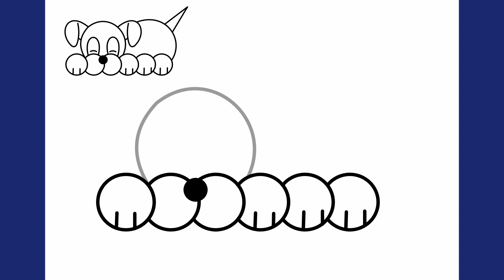Hur man ritar hundar som sover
"Hur man ritar hundar som sover" är en inspirerande och informativ bok som vägleder läsaren genom processen att rita avslappnade och sömniga hundar. Med tydliga steg-för-steg-instruktioner och illustrativa exempel lär författaren, eller instruktören, ut olika tekniker och knep för att fånga hundars lugna uttryck och positioner med hjälp av blyertspennor, kol, eller andra ritmaterial. Boken erbjuder även tips för att förstå hundars anatomi och deras speciella egenskaper när de sover, vilket hjälper läsaren att skapa realistiska och detaljerade ritningar. "Hur man ritar hundar som sover" är en perfekt resurs för både nybörjare och erfarna konstnärer som vill utveckla sina ritfärdigheter och skapa vackra konstverk av sovande hundar.